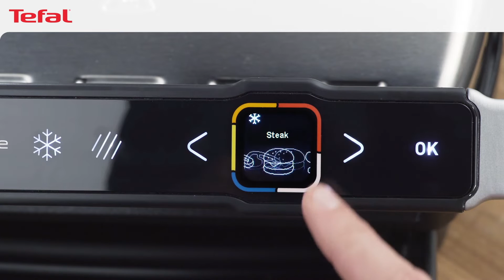TEFAL OptiGrill Elite Gefrorene Speise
Der TEFAL OptiGrill Elite Kontaktgrill für perfekte Grillergebnisse